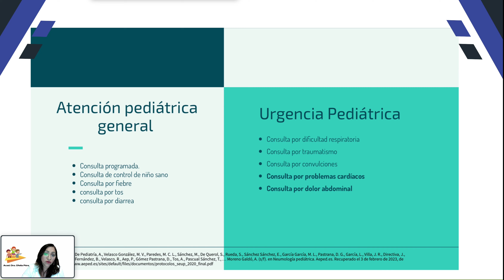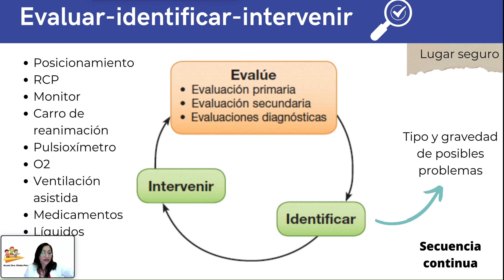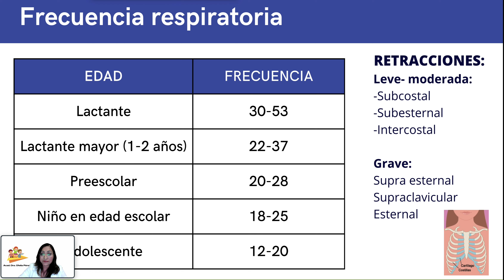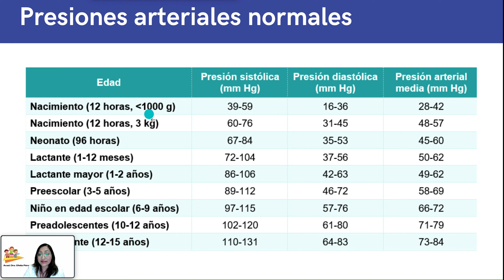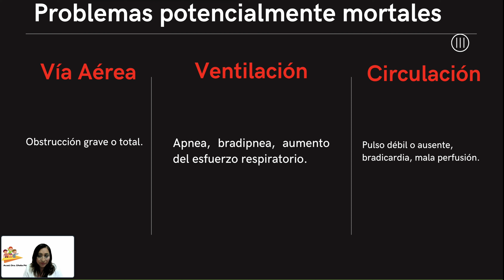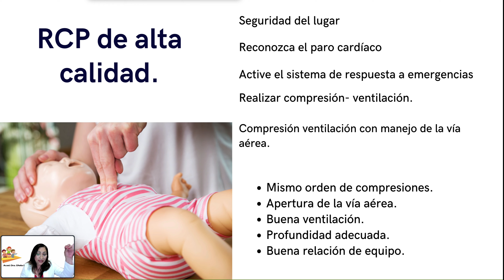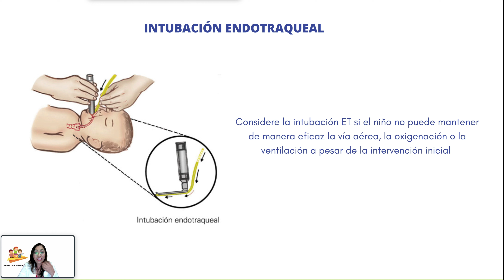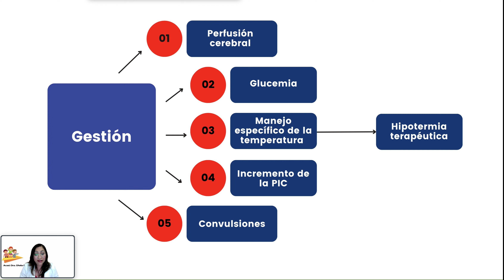ATENCIÓN PEDIÁTRICA PRIMARIA BAJO UN ENFOQUE SISTEMÁTICO. Dra. Ofelia Pérez Pacheco.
Congreso internacional virtual PEDIATRÍA DE PRIMER CONTACTO